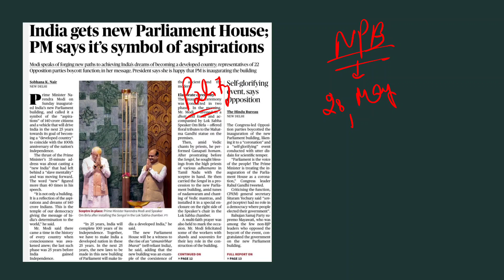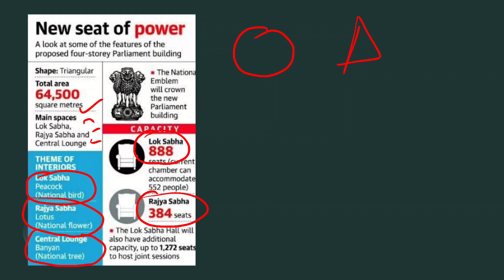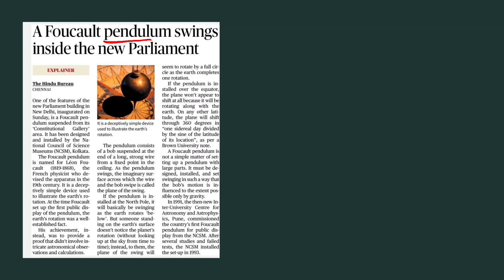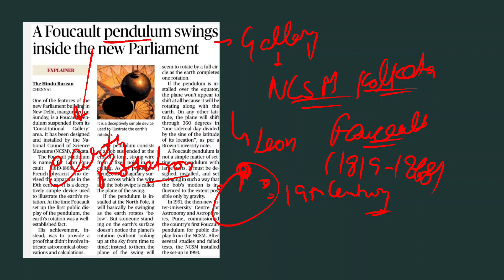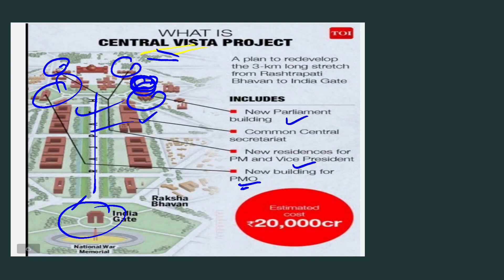New parliament building|| history of old || journey of new || sengol || foucault pendulum || issues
happy learning !